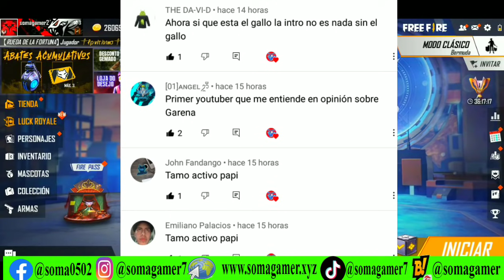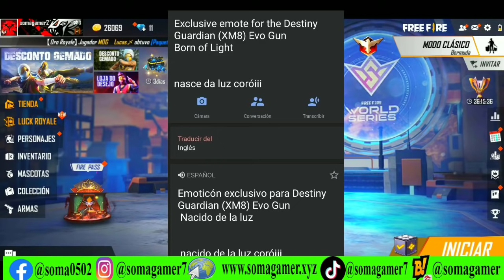NARUTO X FREE FIRE PROXIMA SKIN EVOLUTIVA XM8 STREET FIGHTER MASCOTA PONI Minecraft en free fire uzi